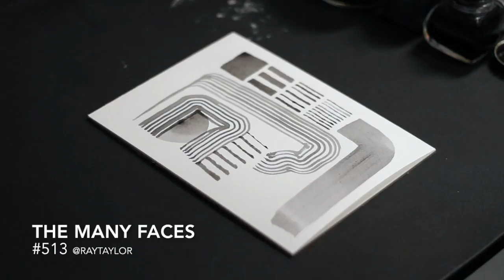The Many Faces #513 New face daily @ InspiredDisorder.com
New face daily @ InspiredDisorder.com
GET EXCLUSIVE CONTENT
* Binge Making of videos for The Many Faces before they go public.
* Binge the Ray Taylor Show before it hits IGTV
* First access to purchase new artwork